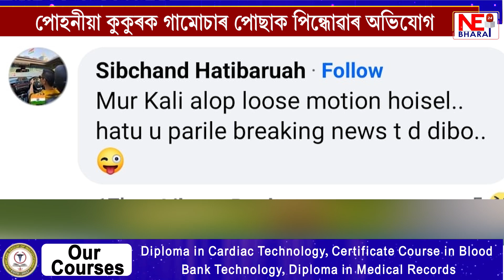বিদেশত চুপাৰি সম্ৰাট চিবচান্দৰ প্ৰমোদ বিহাৰ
অসমীয়াৰ স্বাভিমান গামোচাক অপমান চিবচান্দৰ
পোহনীয়া কুকুৰক গামোচাৰ পোছাক পিন্ধোৱাৰ অভিযোগ